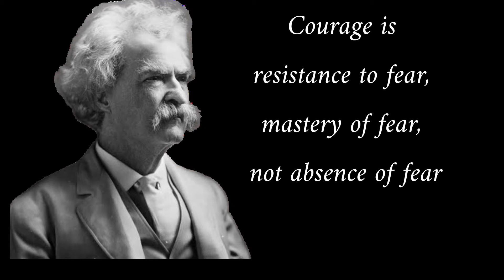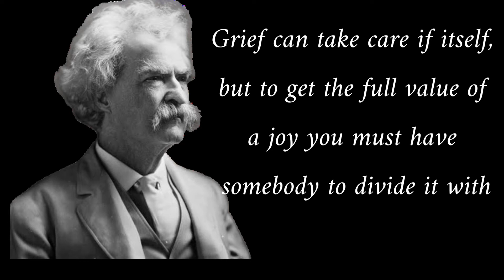Important Quotes by Mark Twain .. CHANGE YOUR MINDSET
Mark Twain was an American writer,humorist entrepreneur,publisher,and lecturer.